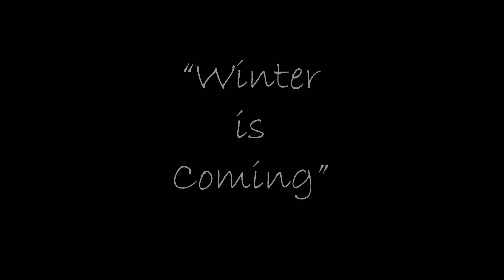The NG3C Shootout 2018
My day as a participant in the North Georgia Camera Club (NG3C) Shootout 2018 in Waleska, Georgia